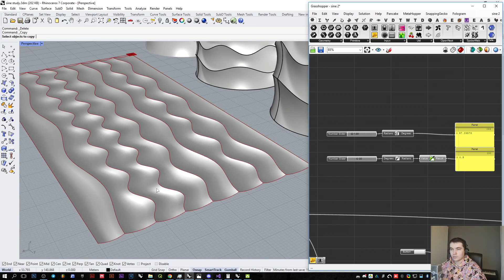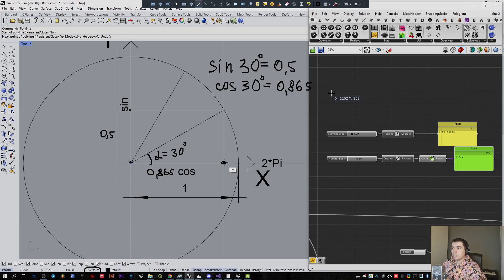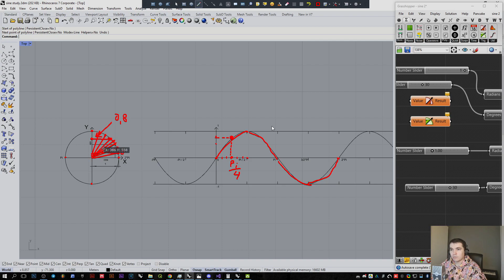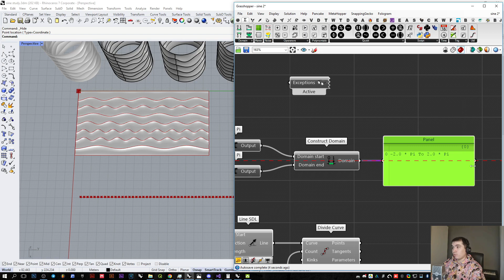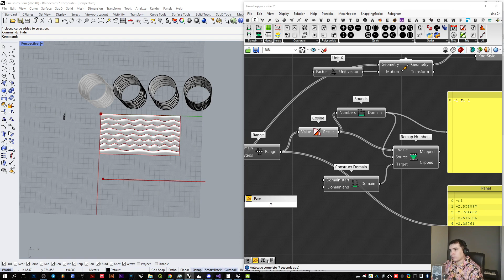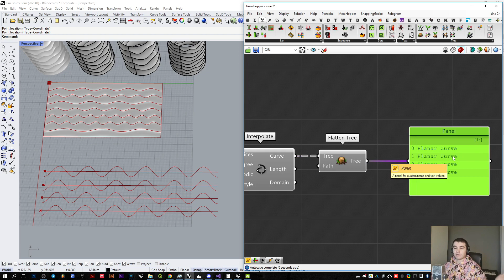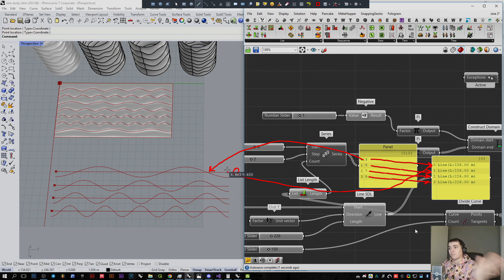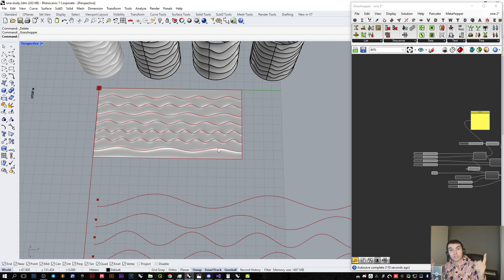Синусоида и косинусоида в Grasshopper для поиска формы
3) Скачать готовый скрипт паттерна с сайта Листайте главную страницу до раздела "Готовые скрипты".